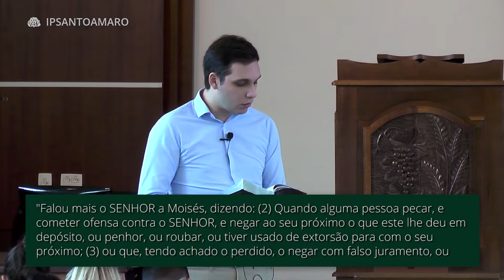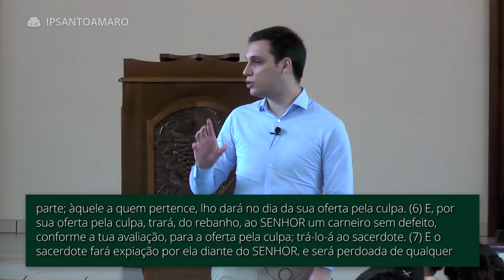A Misericórdia na Lei do Senhor - Geimar Lima